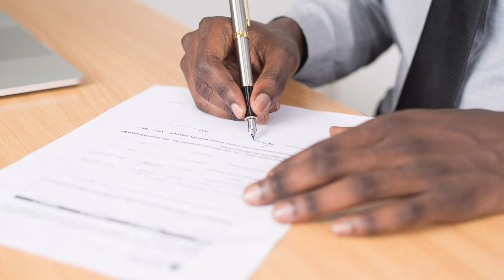Poučna priča - Ruka pomirenja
Priča koju je ispričao Mahatma Gandi, govori o jednom događaju iz njegove rane mladosti i o oproštenju koje mu je pružio njegov otac.